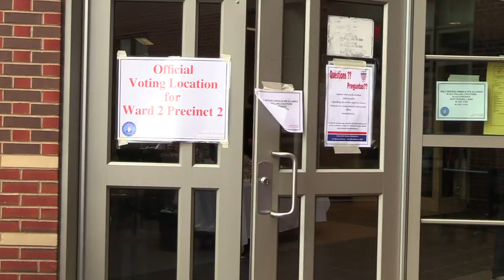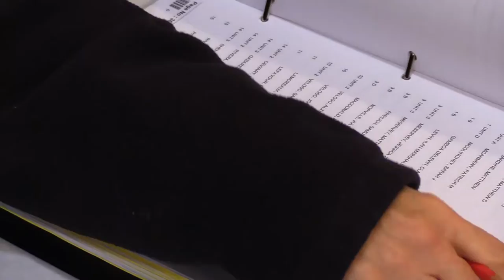SNN | Mayoral Race, Desire to Participate Drew Voters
Mayoral Race, Desire to Participate Drew Voters
By Stephanie Wittenbach

SOMERVILLE, Mass., Nov. 11, 2019 –  The hotly contested mayoral race and a desire to take part in the democratic process drew voters out on Election Day earlier this month, even if only 25 percent of eligible voters actually made it to the polls.

Hearfrom the city's top Elections Commissioner and from your neighbors in the Somerville Neighborhood News video, and read the story online at somervillemedia/org/snn